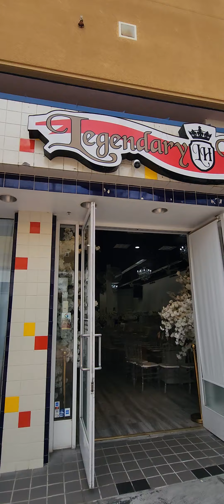Chula Vista, California Mall 2024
The city of Chula Vista mall has finally taken down Sears store. I grew up coming to Sears. From shopping for clothes to appliances & and other miscellaneous stuff. Sharp Hospital, which is directly across the street from here on Hst, is going to be placing a facility in this exact section. Chula Vista city counsel stated they will be adding senior housing/living behind this section on Ist. We'll see what happens. I will keep you posted. I did this video in early 2024, and this area is now completely cleared and ready for construction. SanDiegoCa SanDiego California ChulaVista CityOfChulaVista HomeTown #91910 #91911